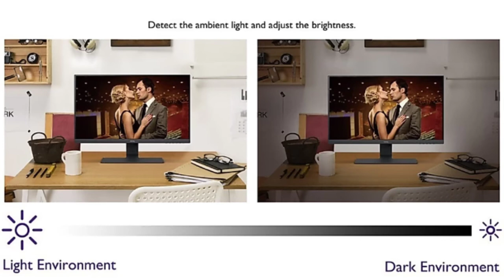BenQ Monitor 27 inch Review.Technical Expert